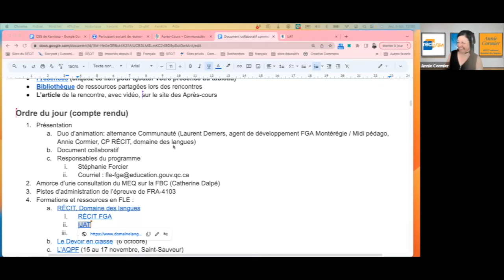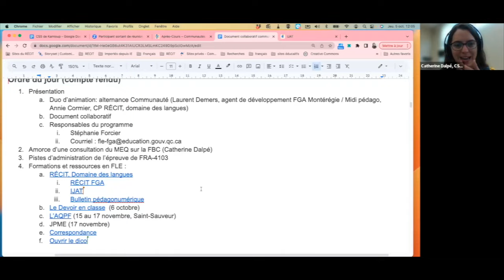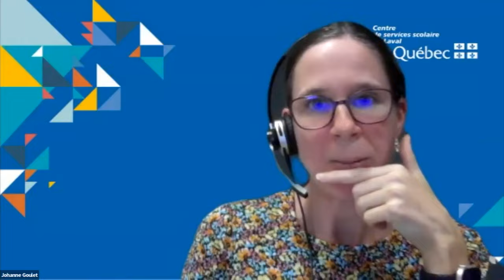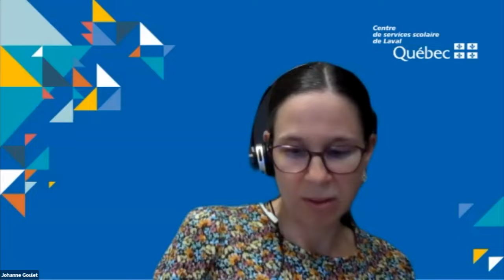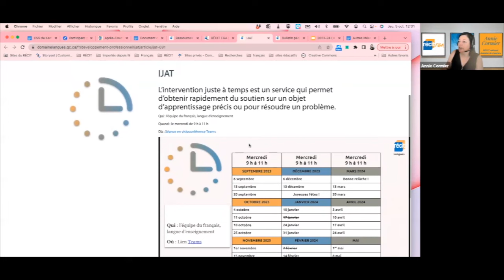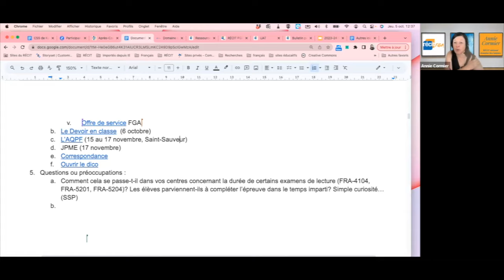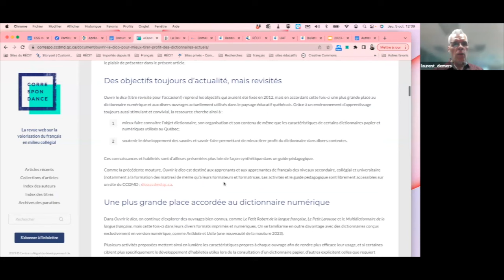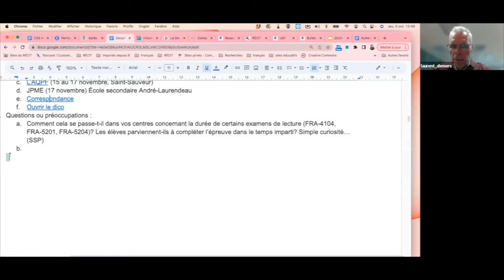Communauté français, langue d'enseignement, 5 octobre 2023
Durant cette première rencontre de l'année, Catherine Dalpé nous invite à une consultation sur le programme FBC. Joëlle Mckay-Dubois nous présent une piste d’administration de l’épreuve de FRA-4103. Annie et Laurent présentent des formations et des ressources en FLE. On termine par des suggestions de thématiques et de sujets pour les rencontres 2023-24.
Sommaire
0:00 Accueil, présentation de l'équipe et des collaborateurs et ordre du jour
3:15 Amorce d’une consultation du MEQ sur la FBC
10:02 Formule des rencontres
10:40 Pistes d’administration de l’épreuve de FRA-4103
20:06 Formations et ressources en FLE
20:18 - Domaine des langues
20:55 - RÉCIT FGA
21:16 - Intervention juste à temps (IJAT)
22:06 - Bulletin pédagonumérique
22:16 - Idées midis pédagonumériques
23:46 - Offre de service FGA
24:34 - Midi pédagonumérique sur l'intelligence artificielle?
27:27 - Le Devoir en classe
28:09 - L’AQPF
28:17 - JPME
28:41 - La revue Correspondance
28:51 - Ouvrir le dico
29:33 La communauté cette année, thèmes et sujets
30:11 - La « prise de parole » en FBC...
33:42 - Comité « point de vue »
35:27 - Dictionnaire Usito
36:05 Comment cela se passe-t-il dans vos centres concernant la durée de certains examens de lecture (FRA-4104, FRA-5201, FRA-5204)?
37:02 L'arrêt de la mesure COVID concernant la communication orale...
37:27 Conclusion
Cette rencontre s'est tenue le 5 octobre 2023 et a été animée par Laurent Demers, agent de développement au renouveau pédagogique pour la FGA en Montérégie et Annie Cormier, conseillère pédagogique, service national du RÉCIT FGA, domaine des langues.